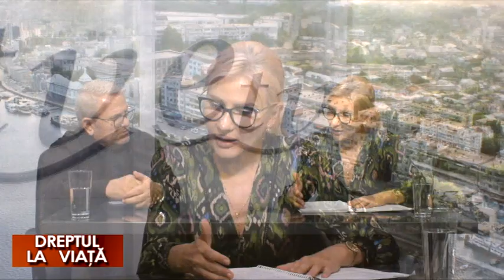Dreptul la viață (5.09.2024) - Invitată: Ana Denis Aramă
România se confruntă cu o problemă spinoasă: recalcularea pensiilor.
Acesta este subiectul abordat, în această ediție a emisiunii DREPTUL LA VIATĂ.
Invitata lui Gheorghe Tiber este Ana Denis Aramă, director executiv al Casei Județene de Pensii Galați.